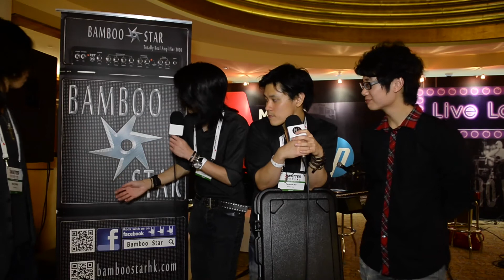Interview: Bamboo Star (Hong Kong) talk about their upcoming new album at Music Matters!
Hong Kong based hard rock act Bamboo Star chats to our Hello Asia editor Johnny Au at the Music Matters conference in Singapore. Bamboo Star talks about how they formed, their new album to be released later this year, playing in festivals in Hong Kong and their history with Australia!

Camera/Interview: Johnny Au
Sound: Larry Heath
Edit: Nathan Atkins

Filmed at the Music Matters Conference held at The Ritz Carlton Millennia Hotel on 22nd May 2014.